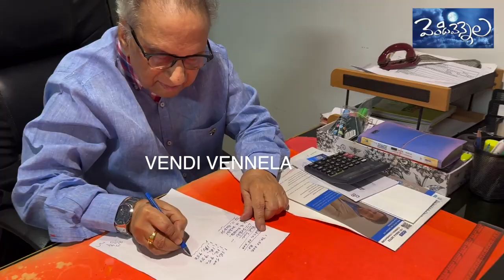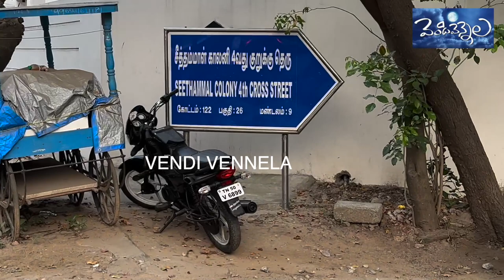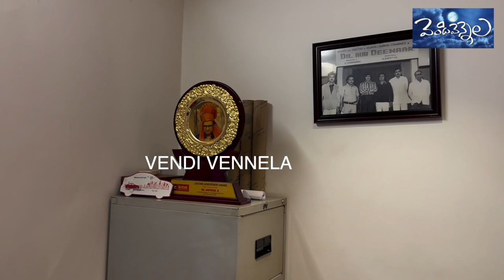Vetaran Directer K. Bapayya Home Tour